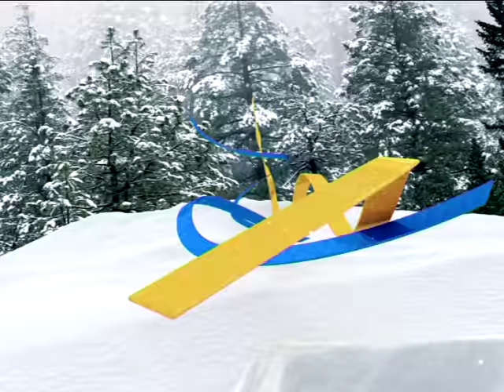Парубій А. В. Новорічне привітання